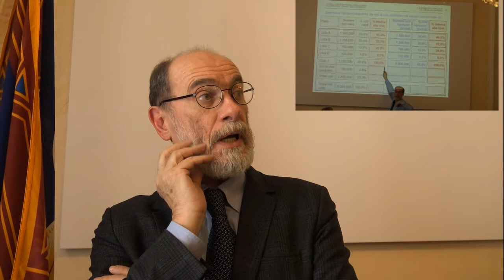La legge elettorale spiegata dal politologo, Paolo Feltrin